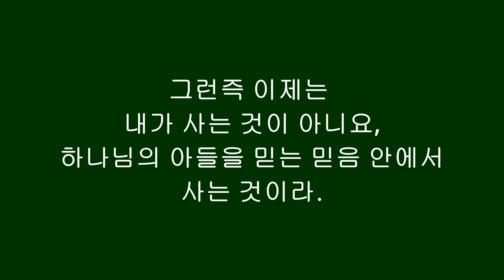채양술 권사님의 아주 특별한 찬양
2022년 11월 24일 CTS에서 방송된
"아주 특별한 찬양"의 한국중앙교회편의 일부입니다.
채양술 권사님의 신청곡은
"예수를 나의 구주 삼고" (새찬송가 288장)입니다.